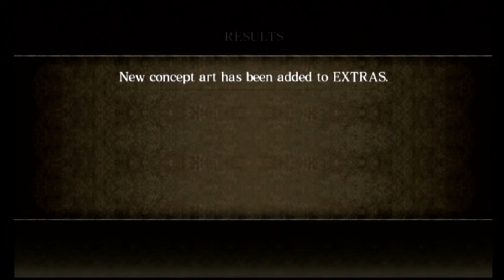Let's Play: Asura's Wrath, Part 2 Death, Again?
Here is a let's play of Asura's Wrath, enjoy.